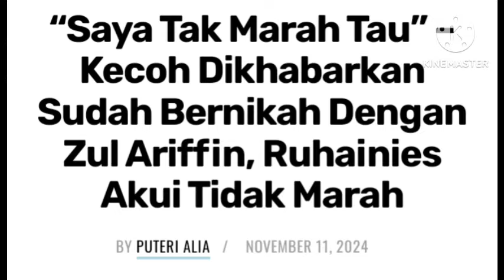MENGEJUTKAN BERITA HARI INI || RUHAINIES DEDAH HUBUNGAN SEBENAR DENGAN ZUL ARIFFIN ⁉️